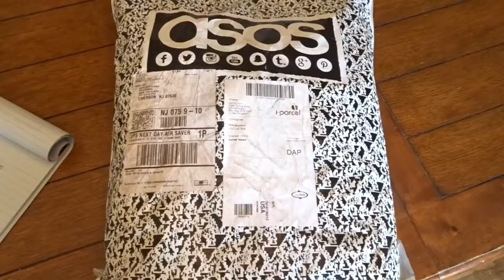Top Men's Clothing Websites 2016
BDGEat.com